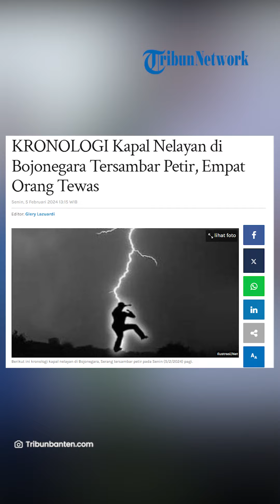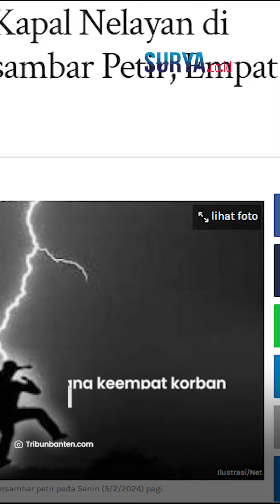KRONOLOGI Kapal Nelayan di Perairan Bojonegara Serang Tersambar Petir, 4 orang Tewas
VP: ARH

SURYA.CO.ID - Berikut ini kronologi kapal nelayan di Bojonegara, Serang tersambar petir pada Senin (5/2/2024) pagi.

Insiden itu mengakibatkan empat orang tewas.

Ketua Himpunan Nelayan Seluruh Indonesia (HNSI) Kabupaten Serang, Sabihis, mengatakan insiden itu berawalsaat kapal berangkat dari dermaga menuju Teluk Banten untuk mencari ikan pada Senin pukul 04.00 WIB

Artikel ini telah tayang di TribunBanten.com dengan judul KRONOLOGI Kapal Nelayan di Bojonegara Tersambar Petir, Empat Orang Tewas,